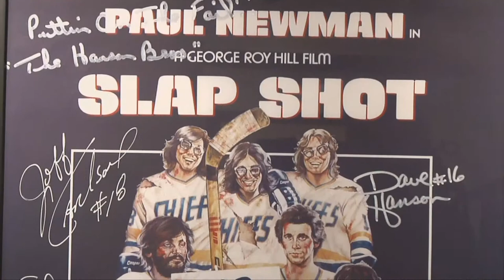Town Trek #9: War Memorial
The Cambria County War Memorial Arena is now in its 55th year of service to the community. The arena has housed over 5 million visitors to its many faceted performances, sports, and promotional events. And serves as home to the Johnstown Chiefs hockey team. This is stop #9 on the Johnstown Town Trek